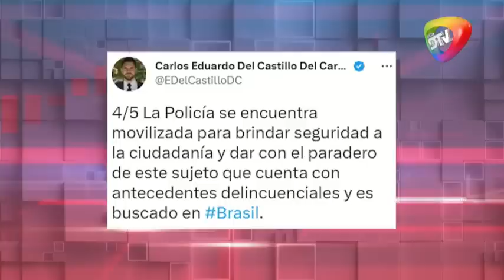🔥CAPTURANA BRASILEÑO ASESINO YA SU COMPLICE NOTICIERO RED DTV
CAPTURANA BRASILEÑO ASESINO YA SU COMPLICE